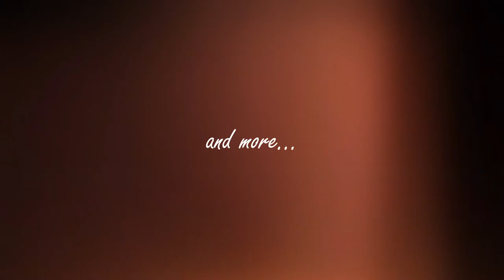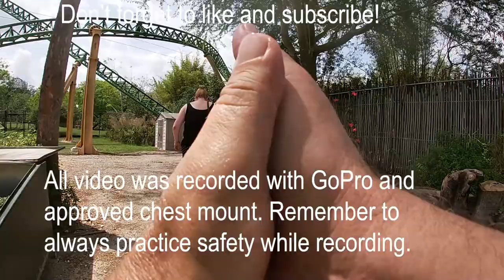Busch Gardens Tampa Hippo Insider Tour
Hippo Insider Tour - Meet Devi and Moyo

Recorded Friday, April 16, 2021